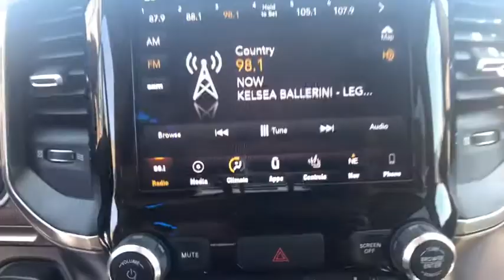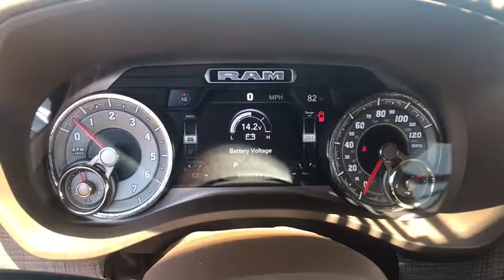2019 Ram 1500 Carson City, Dayton, Reno, Lake Tahoe, Carson valley, Northern Nevada, NV 19T7001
Diamond Black Crystal Pearlcoat New 2019 Ram 1500 available in Carson City, Nevada at Carson City Dodge Jeep. Servicing the Dayton, Reno, Lake Tahoe, Carson valley, Northern Nevada, NV area.
2019 Ram 1500 LARAMIE LONGHORN CREW CAB 4X4 5'7 BOX - Stock#: 19T7001 - VIN#: 1C6SRFKT3KN518447

220 Amp Alternator,33 Gallon Fuel Tank,4 Adjustable Cargo Tie-Down Hooks,50 State Emissions,Active Noise Control System,Bed Utility Group,Dome Dual LED Reading Lamp,Dual Rear Exhaust w/Bright Tips,Dual-Pane Panoramic Sunroof,Engine: 5.7L V8 HEMI MDS VVT,GVWR: 7,100 lbs,Heavy Duty Engine Cooling,Hemi Badge,LED Dome/Reading Lamp,Pick-Up Box Lighting,Power Chrome Trailer Tow Mirrors,Premium Leather Seats w/Filigree,Quick Order Package 25K Longhorn,Trailer Brake Control,Trailer Tow Group,Trailer Tow Mirrors,Transmission: 8-Speed Automatic,Truck Bed Cargo Divider